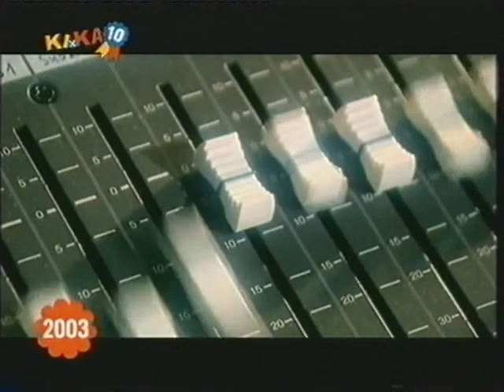10 Jahre KIKA -Der Jahresrückblick 1997 bis 2007-